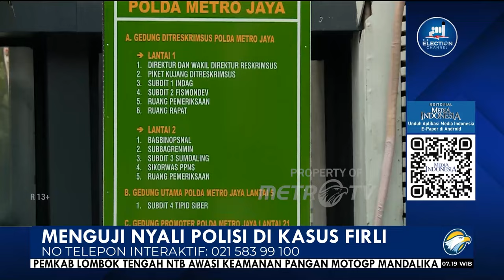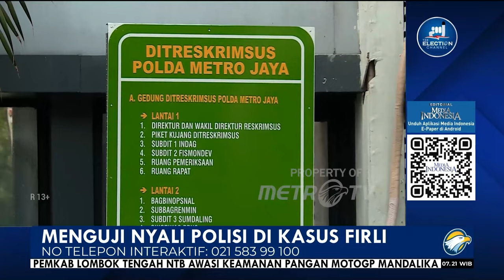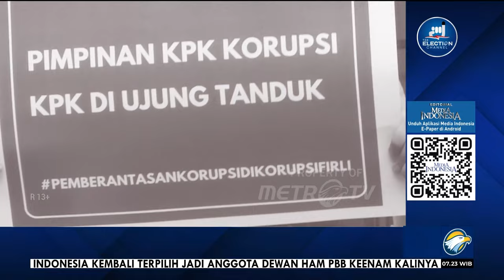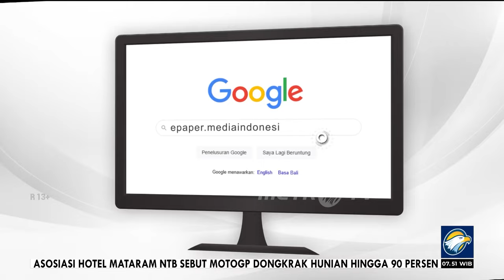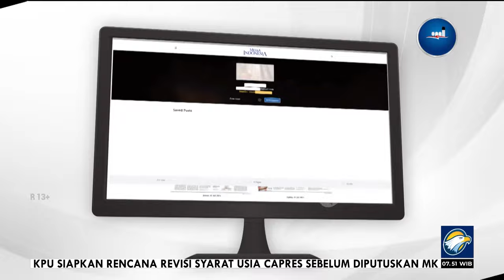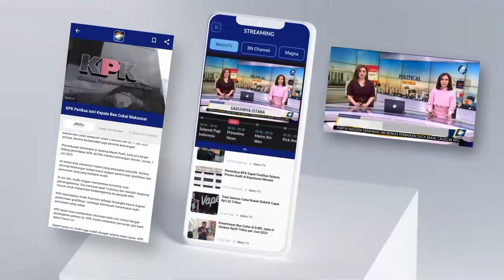Bedah Editorial MI - Menguji Nyali Polisi di Kasus Firli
DESAKAN yang meminta Ketua Komisi Pemberantasan Korupsi (KPK) Firli Bahuri dijadikan tersangka dugaan pemerasan terhadap mantan Menteri Pertanian Syahrul Yasin Limpo (SYL) semakin kencang bergulir. Setelah beredar foto yang memperlihatkan Firli bertemu SYL di sebuah lapangan bulu tangkis, muncul informasi yang menyebutkan rumah mantan Kapolda Sumatera Selatan itu juga digeledah aparat kepolisian.

Pihak Kepolisian melalui Polda Metro Jaya pun diketahui tengah mengusut kasus dugaan pemerasan yang dilakukan oleh pimpinan KPK terhadap SYL. Bahkan Polda Metro sudah berencana memanggil ajudan atau aide-de-camp (ADC) Firli setelah memeriksa sejumlah saksi termasuk Kapolrestabes Semarang Kombes Irwan Anwar yang diperkirakan merupakan saksi kunci kasus pemerasan itu.
Di satu sisi, publik harus mengapresiasi langkah kepolisian untuk mulai memeriksa para saksi yang diduga mengetahui aksi pemerasan tersebut.

Apalagi kepolisian sudah menaikkan dugaan pemerasan ini ke tingkat penyidikan.
Namun demikian, di sisi lain, publik tentu berharap penyidikan tidak berhenti hanya sekadar memeriksa saksi, tapi kemudian dibiarkan tanpa progres ketika perhatian publik sudah teralihkan dengan isu yang lain. Harapan atau sekaligus kekhawatiran publik itu tentu ada dasarnya mengingat beberapa kasus yang menyeret nama Firli sebelum ini seperti hilang tak berbekas.

Publik tentu masih ingat ketika pada April 2023 lalu sejumlah aktivis masyarakat sipil melaporkan dugaan tindak pidana perihal kebocoran dokumen hasil penyelidikan kasus korupsi di Kementerian ESDM yang juga diduga melibatkan Firli. Setelah dua bulan dilakukan pemeriksaan, Polda Metro Jaya meningkatkan laporan ini ke tahap penyidikan serta membuka peluang memeriksa Firli dan kawan-kawan.

Namun hingga kini, Polda Metro di bawah pimpinan Irjen Karyoto belum juga menuntaskan dugaan tindak pidana tersebut. Padahal ada lebih dari 10 laporan ke polisi terkait kasus itu. Karyoto yang sebelumnya merupakan Deputi Penindakan KPK ternyata hanya berjanji menuntaskan kasus tersebut tanpa merealisasikannya.
Karena itu, perlu kiranya kita pecut lagi kepolisian supaya lebih punya nyali untuk menyidik kasus dugaan pemerasan tersebut hingga tuntas.

Pada saat yang sama polisi juga mesti transparan untuk mengungkap progres penyidikan itu ke publik. Termasuk segera mengumumkan secara terbuka siapa (saja) pimpinan KPK yang melakukan pemerasan demi menutupi kasus dugaan korupsi di Kementan.

Polda Metro seharusnya sadar dan paham bahwa kali ini publik tidak ingin kecolongan untuk kesekian kalinya. Publik juga tak lagi gampang terbujuk janji manis perihal penuntasan kasus ini. Polisi harus membuktikan bahwa meskipun mereka harus berhadapan dengan Firli yang notabene merupakan mantan kolega atau pimpinan mereka di kepolisian, keberanian dan profesionalitas harus tetap ditegakkan.

Pimpinan maupun Dewan Pengawas KPK pun seharusnya sudah membuat mekanisme untuk memberhentikan Firli dari jabatannya demi pengusutan kasus yang lebih adil dan obyektif. Apalagi, Firli sudah berkali-kali pula diduga terlibat pelanggaran etik selama menjabat sebagai Ketua KPK.

Segera periksa Firli sekaligus untuk memberikan kesempatan kepada dia membuktikan ketidakterlibatan dirinya dalam dugaan berbagai kasus pelanggaran etik dan pidana tersebut di kepolisian maupun pengadilan.

Sesederhana itu saja sebetulnya keinginan publik. Kiranya polisi dan Dewas KPK tak sulit merealisasikannya, kecuali bila mereka memang sengaja ingin semakin meruntuhkan kepercayaan publik kepada lembaga antirasuah tersebut.